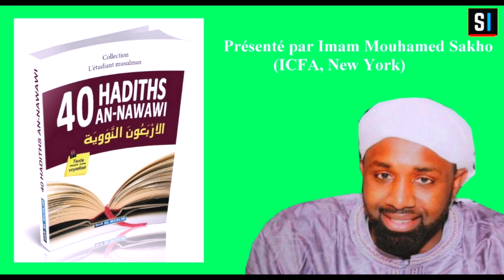Leçon 12/40 Hadiths de l’Imam Nawawi – Présenté par Imam Mouhamed Sakho